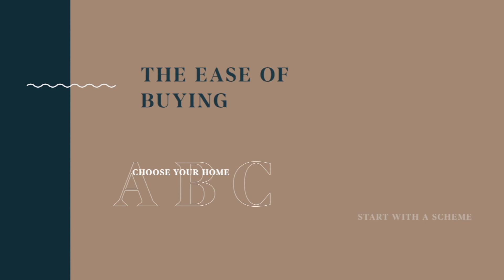M/32 Terrace Homes by Match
Award-winning Architect, David Barr, has collaborated with Match to bring a globally celebrated design concept to the fringe of South Fremantle.

M/32 Terrace Homes by Match is located at the visionary Shoreline Precinct in North Coogee. It is a boutique offering of just 23 ultra-modern and spacious terrace homes.